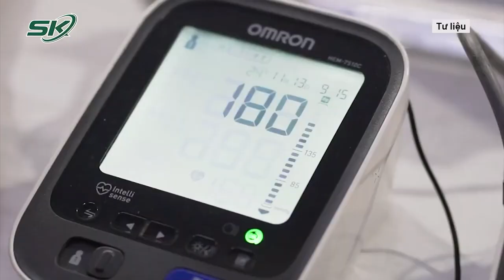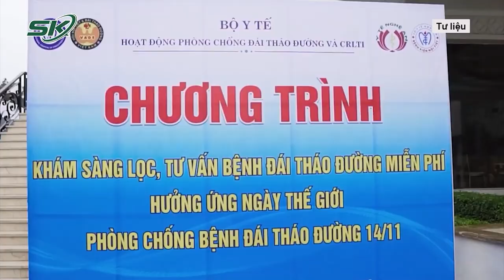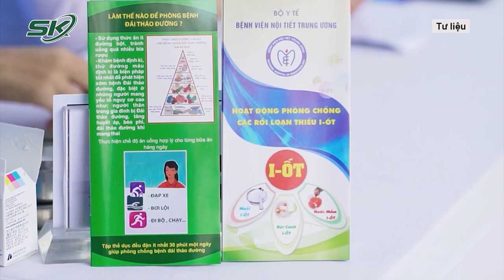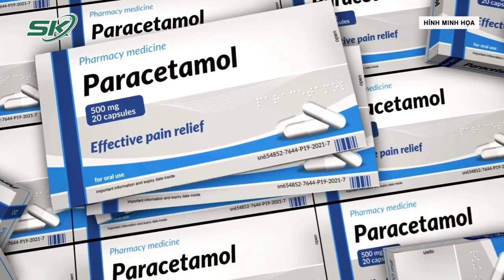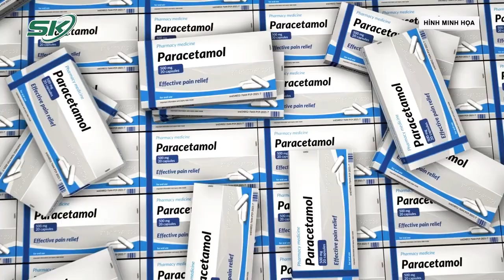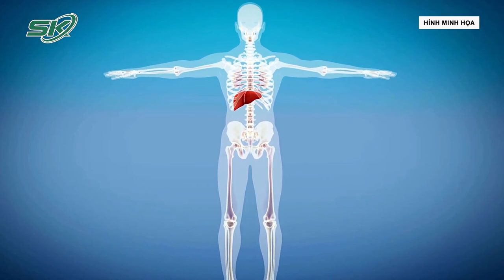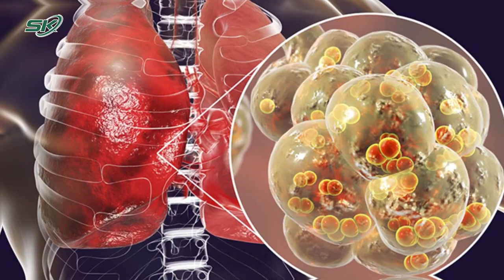Bản Tin Y Tế 14/11: “Thủng Bụng” Vì Hút Mỡ, Sức Khỏe Bệnh Nhân Giờ Ra Sao? | SKĐS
- “Thủng bụng” vì hút mỡ, sức khỏe bệnh nhân bây giờ ra sao?
- 55% bệnh nhân hiện mắc đái tháo đường có biến chứng
- Sốt xuất huyết lây qua con đường nào?
- Sốt xuất huyết cần lưu ý gì khi dùng thuốc?
- Tử vong vì Whitmore, biểu hiện cận lâm sàng cần nhận biết
- Bà Rịa - Vũng Tàu: Ghi nhận 2 trường hợp nhiễm xoắn khuẩn vàng da